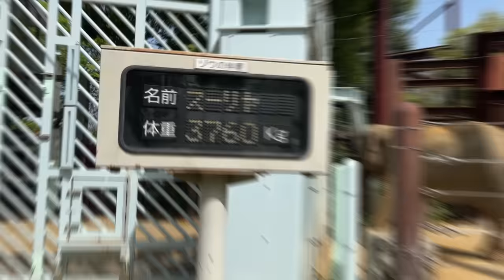We Visit A JAPANESE Zoo!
We visit a zoo in Japan! There's so many fun creatures we get to see! Which animal is your favorite?!